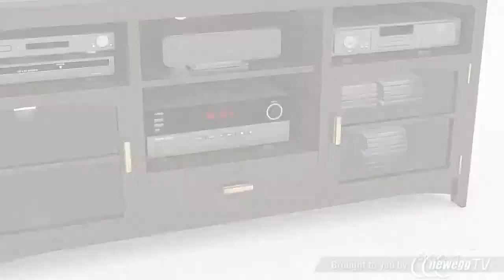Sonax 48" -70" Dark Espresso West Lake 60" TV / Component Bench - Product Tour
Sonax 48" -70" Dark Espresso West Lake 60" TV / Component Bench
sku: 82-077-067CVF